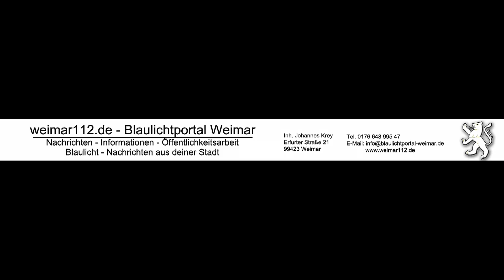Gartenlaube in Tröbsdorf durch Feuer zerstört - weimar112.de Blaulichtportal Weimar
Die Kameraden der Berufsfeuerwehr Weimar wurden am Samstag den 20. April 2013 gegen 1.33 Uhr zu einer brennenden Gartenlaube in einer Gartenanlage in Tröbsdorf alarmiert.

Beim Eintreffen der Kameraden der Berufsfeuerwehr Weimar brannte die Gartenlaube in einer Gartenanlage in der Weimarer Straße in Tröbsdorf in voller Ausdehnung. Ein Trupp unter schwerem Atemschutz ging mit einem C-Strahlrohr zur Brandbekämpfung vor.
Während der Löschmaßnahmen wurden zwei Propangasflaschen gefunden. Diese wurden zunächst mit Wasser gekühlt. Eine Überprüfung ergab, dass beide Gasflaschen leer waren. Die Einsatzstelle wurde mehrfach mittels einer Wärmebildkamera auf weitere Glutnester geprüft. Eine angrenzende Gartenlaube wurde zur Sicherheit während der Löschmaßnahmen mit Wasser gekühlt. Trotz der sofort eingeleiteten Löschmaßnahmen konnte ein Totalschaden der Gartenlaube nicht verhindert werden.

Die Polizeiinspektion Weimar und die Kriminalpolizei haben die Ermittlungen zur Brandursache aufgenommen. Eine Brandstiftung kann nicht ausgeschlossen werden. Der Einsatz war für die Kameraden der Feuerwehr gegen 3.03 Uhr beendet. Personen wurden bei diesem Einsatz nicht verletzt.

Kräfte im Einsatz: HLF, TLF, Einsatzleitdienst Berufsfeuerwehr Weimar, Polizei, Kriminalpolizei